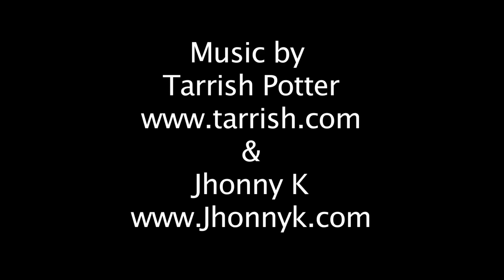The Mormon Bachelor 2nd DATE - Chris & Noelle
Chris brings back Noelle for a fun day at the park with a picnic lunch and challenges her to a game of LDSopoly.